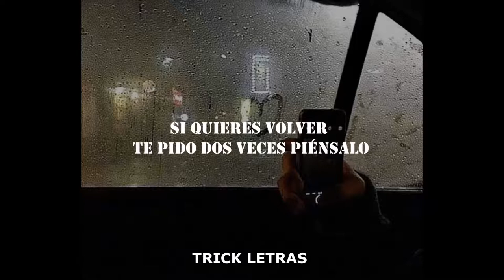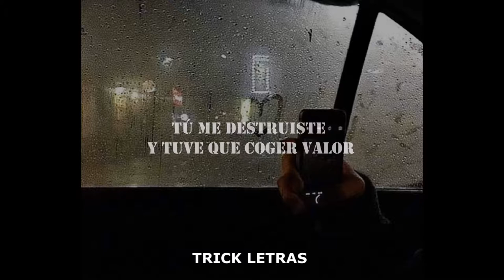Anthony Ducapo, Yazel - Quiero Decirte | LETRA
''Quiero Decirte'' es el quinto tema del nuevo EP ''Att, Desde Mi Cuarto'' de Anthony Ducapo junto al productor musical Yazel.